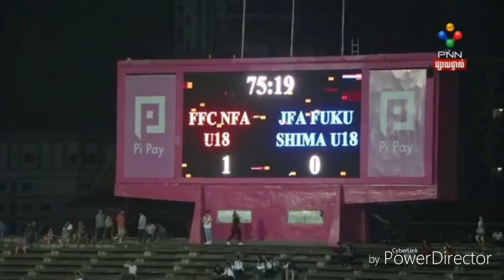ដោយសារតែនៅក្នុងវ័យសិក្សាទើបធ្វើអោយយុវជនបាទីប្រកាសដកខ្លួនចេញពីពានសម្ដេច ហ៊ុន សែន ។